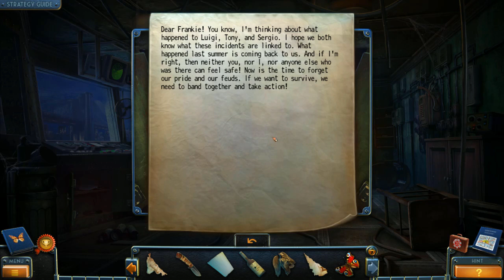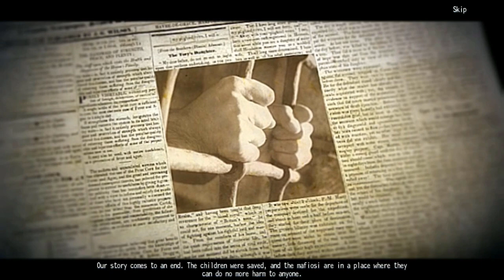Let's Play - New York Mysteries 1 - Secrets of the Mafia - Full Walkthrough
New York, 1955. It's become dangerous in the city. The mafia is trying to seize power. But recently, a new force appeared. A far more terrible force. Over the last few days, five mafia bosses have disappeared in mysterious circumstances. A strange liquid and a butterfly were found at the scenes of the disappearances. But this isn't what scared the citizens... Children started to disappear in the city. All of them drew exactly the same butterflies before they disappeared. This forced detectives and journalists alike to start their investigations.

Available from:
Steam: